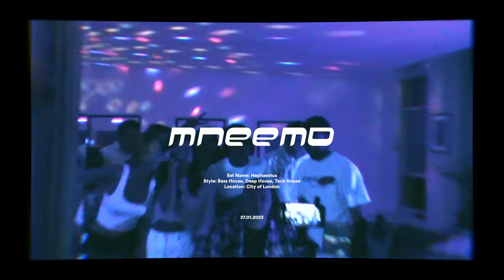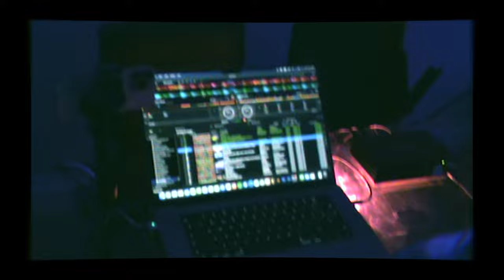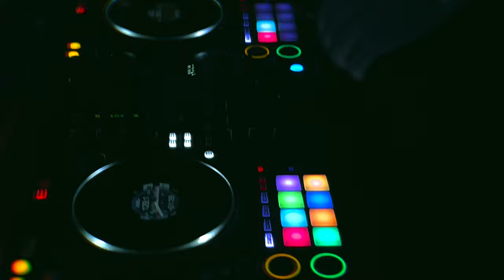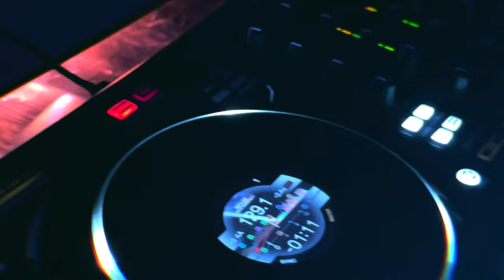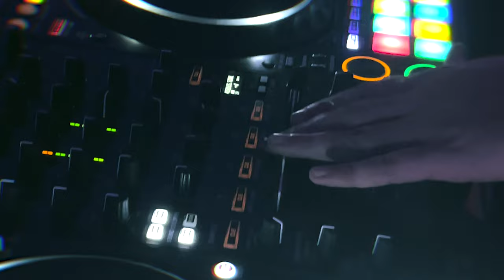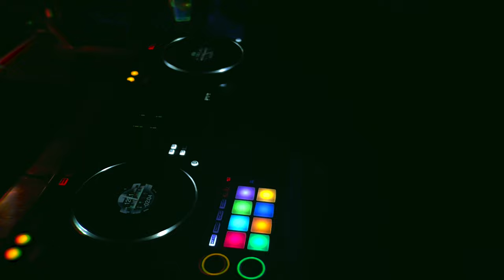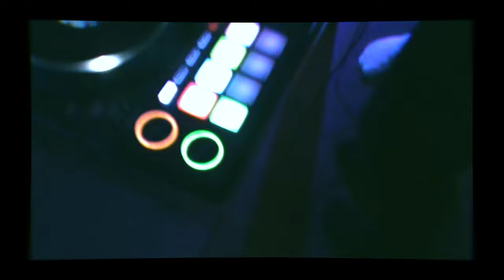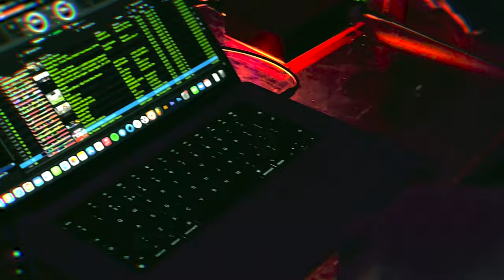MNEEMO Live @ City of London / Bass House, Tech House, Hip-Hop, Trap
Set Name: Hephaestus
Artist: MNEEMO
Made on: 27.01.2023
Style: Bass House, Tech House, Hip-Hop, Trap
Location: City of London

Classics mix featuring the best house tracks from 2022.

ID's:
00:00 1. AYYBO HYPNOSIS
01:45 2. Damon Hess Drama
02:10 3. Matt Sassari Give It To Me - Full Vocal Mix
03:20 4. Stormy - Vossi Bop (Luke Hepworth Remix)
04:30 5. TroyBoi - O.G. (TiDo Edit)
05:30 6. Dustycloud The World Is Yours
06:00 7. Good Times Ahead No Time
07:00 8. Tujamo Drop That Low (Tujamo's Secret Weapon 2022)
08:00 9. WILL K Sun Is Dark
08:40 10. David Guetta Satisfaction
09:30 11. Mason Perfect (Exceeder) [Mix Cut] - Vocal Club Mix heartz
10:20 12. MNEEMO HEARTS (UNRELEASED)
12:00 13. Picco Hesitate
12:50 14. A$AP Mob Frat Rules (feat. A$AP Rocky, Playboi Carti & Big Sean)
13:30 15. BIJOU WHOA (with Party Favor)
14:30 16. MNEEMO Just Like You (Paris) (UNRELEASED)
16:00 17. HUGEL Tra Tra
17:13 18. Imanbek Belly Dancer - LUM!X Remix
18:20 19. Jack Harlow Tyler Herro
19:30 20. Kaskade Flip Reset
21:00 21. SUBSHIFT Never Say Never through the late night
21:40 22. Travis Scott through the late night
22:50 23. Soulja Boy - Crank That (TOB3Y Tech-House VIP Mix)
23:50 24. David Guetta Element
24:20 25. HUGEL Marianela (Que Pasa)
25:40 26. Usher - Yeah! (Redliners x LUSSO Extended Remix)
27:00 27. WIZARD (martin garrix ) DJ ANTHONY JAIME / MONSTER PRODUCCI
28:25 28. Skrillex X 4 Tet X Fred Again - Baby Again.. (Ft. Lil Baby)
29:40 29. A$AP Rocky Angels
30:40 30. David Guetta I'm Good (Blue) - Dis From Mars Remix
31:50 31. Guz Kush
32:50 32. Jack Rose Tainted Love
33:50 33. Lee Rose Confidence
34:50 34. Matroda Caliente (Na Na Na)
36:00 35. MNEEMO follow through (ares) (UNRELEASED)
37:40 36. STRANGE ROVER Youngblood
38:55 37. BRANDON Shades On
39:50 38. Erd1 Last Night
40:40 39. Joel Corry The Parade
40:50 Joel Corry The Parade X Erd1 Last Night (MASH UP)
42:00 40. Masove Destination Calabria
43:00 41. Öwnboss Move Your Body - Tiesto Edit
43:50 42. PARTY SHIRT My Humps - PARTY SHIRT Remix
44:50 43. Salvatore Ganacci Take Me To America
46:00 44. Skrillex Leave Me Like This
48:00 45. Tom Budin What You Want
49:00 46. VOLAC Everyone
49:50 47. FOMO Mercy
51:40 48. Jengi Bel Mercy
52:40 49. Gold Lemonade No Hollywood - Extended Mix
53:40 50. Liu, JØRD - Ai Papi
54:00 51. Makla Assumptions (feat. Purple Velvet Curtains)
54:50 52. Sunday Scaries Chill Like That
55:20 53. Trace Fergalicious
56:10 54. Travis Scott - Goosebumps (Vandal On Da Track Remix) [Tech House]
58:15 55. ACRAZE Do It To It - Habstrakt Remix
58:40 56. Afrojack No Beef - UK Radio Edit
1:00:00 57. BRANDON Clock Ticker
1:00:32 58. DDG Moonwalking in Calabasas (feat. Blueface) - Remix Nightbird
1:01:42 59. DJ Snake Nightbird
1:03:30 60. Fella Dream of Us
1:04:10 61. Gorgon City Sidewindah (feat. Flirta D)
1:05:10 62. Knock2 dashstar
1:06:50 63. Lil Baby Commercial (feat. Lil Uzi Vert)
1:08:20 64. MahyaaR Fever
1:09:30 65. MNEEMO Survivor
1:10:50 66. ScHoolboy Q CHopstix (feat. Travis Scott)
1:11:55 67. Skrillex Chicken Soup
1:14:10 68. Tiesto Pump It Louder
1:15:20 69. Wax Motif Keep Raving
1:16:10 70. MNEEMO promises (UNRELEASED)
1:17:45 71. Liu Close To Me
1:19:00 72. Josement All Night Alone - Chris Lake Edit
1:20:10 73. VOLAC Lose Control (feat. Purple Velvet Curtains)
1:21:00 74. Sam Smith Unholy (feat. Kim Petras) - ACRAZE Remix